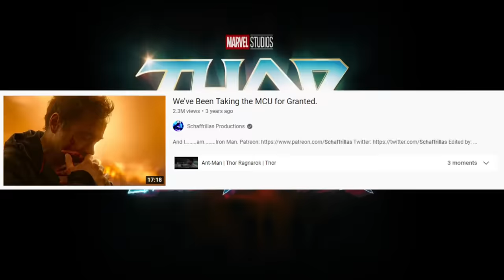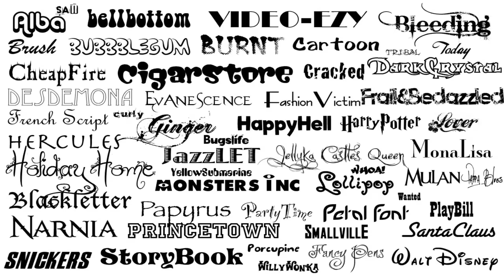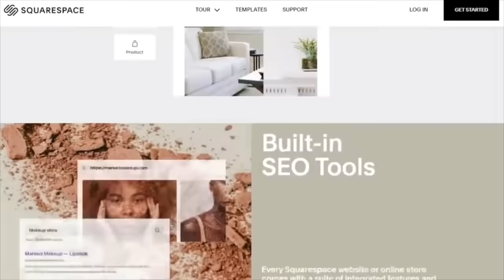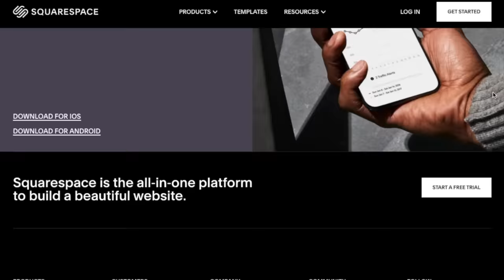Thor: Love and Thunder - Is It Good or Nah?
Schaff is exhausted!

Esteemed $5+ Patrons:
aheaney15
Alexandra
Andre Gutierrez
Andrew Young
Ashley Forrest
BATMAN
CG Lemonade
Charlotte M
Childish Memphino
ClownDuck
Cole Jackson
Crimson Court
Danmccould
Dman990099
Dr Noe Context
Emily Allen
Flan
Gabi Christie
Ian Seebach
Jacob Baum
Jacob LaBossiere
Jake G
Jonathan Kermanian
Joseph
Justin Gonzales
Leif Bradshaw
Logan McQuaid
Matt Fernandes
Michael David Rose
Milky
MirrorWqve
Nessie
NoneLovesMe
Olivia Mendel
Peter Hollens
Pierre Desbrieres
Prismabunny
rEactor
Reagan DeFriece
RoscoesDad
Ryland Tews
Sassy
Scott St Jean
Seth Howell
Soloco
Suarez
SuperJimmy978
Tailored Muffin
That Guy Named Rai
Uncultured Swine
Vellum Tony
Vintage
Volianer
Wafflegamr